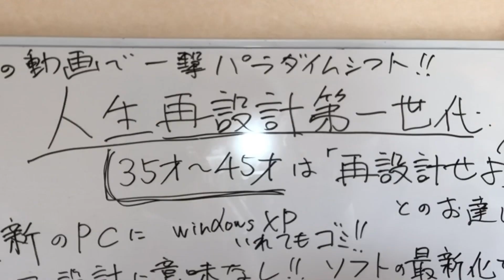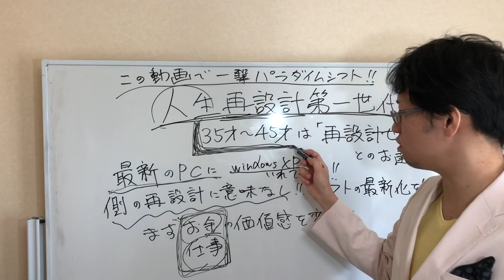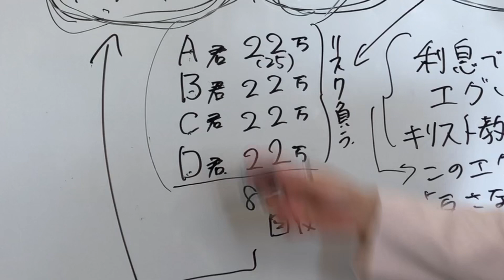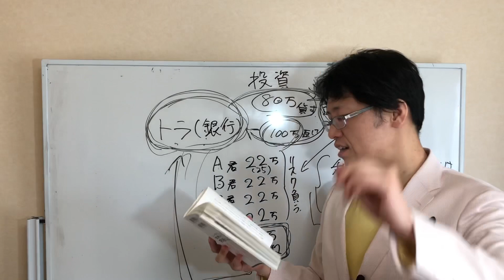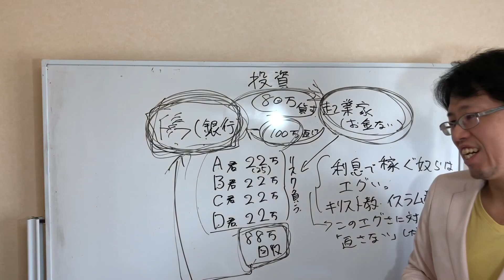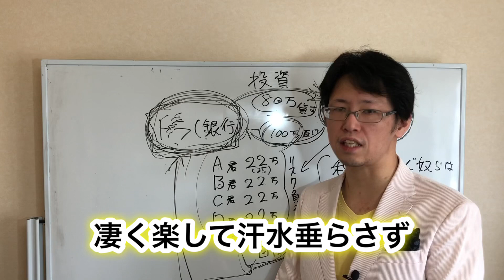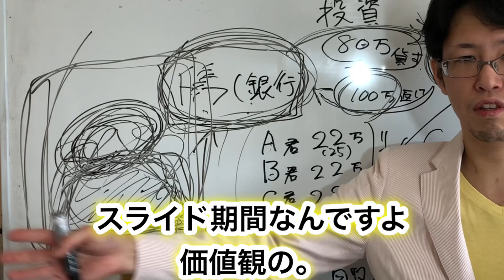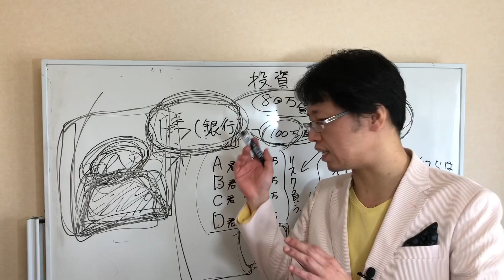人生再設計第一世代の仕事とお金の意識が30分でアップデート！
先日政府が、３５歳～４５歳の就職氷河期世代を、新たに「人生再設計第一世代」と命名しましたが、そんな人生再設計第一世代の脳にインストールされておる旧価値観を一発でアプデさせます。

途中で銀行と利息の話なども入りますが、全部完璧につながってますので、飛ばさずしっかり全部聞いて欲しいです。

人生再設計第一世代というネーミングには批判しかない様です。その気持ちはもちろんわかりますし、現在の僕が人生再設計第一世代型思考をしておらんのは、本当に偶然であり運であります。

この批判の「根本」は何なのかと問うならば、その答えは「国の嘘つき！」という感覚だと思います。

「教わってきたんと違う」という感覚です。

「小中高大と普通に勉強しておれば、普通に就職できる感じだったじゃない！なんで！？嘘だったの？全部嘘だったのね！？」という様な、１０年付き合ってきた男に３５過ぎてから浮気されて捨てられたアラフォー女性の様な感覚ですな。

それが人生再設計第一世代というネーミングに対する批判の源泉でありましょう。

しかし捨てられたんならしゃあないのであります。
その男にすがってもどうしようもないのであります。
「政府くん酷いよ！」とすがればすがるほどみじめになるのです。

そうではなく、いますぐ新しい生き方・思考様式を急いで手に入れて、
すなわち生き方・価値観・世界観をアップデートしてですね、
第二の人生を生きていかなければならない。

すなわち人生を再設計しなければならんのです。
そうして初めてあなたは政府から必要とされる存在になれるわけです。
私がいるから政府がある、政府があるから私がいる、
そんな、政府と親和性の高い存在になれるわけです。

さて、そろそろ動画内での講義に席を譲りたいと思いますが、人生再設計第一世代に必要な新しい価値観とは一言で言えば、「仕事とお金に関する新しい価値観」です。
そして「どうして人生再設計第一世代がそういう旧式の思考回路を受け付けられたのか」という原因も知らんといけませんな。

その二点を30分でほぼ完ぺきに解説しておりますので、ぜひ動画をご覧ください。